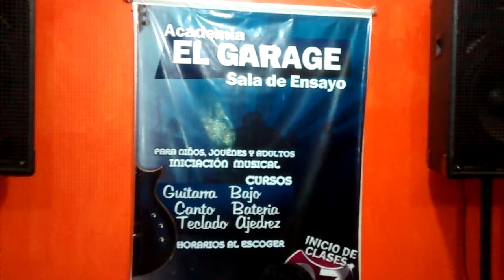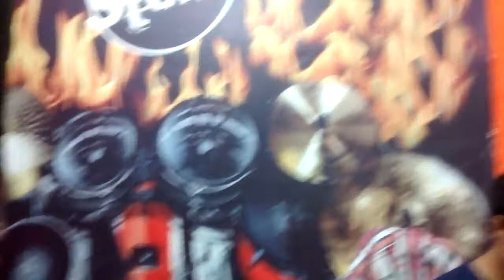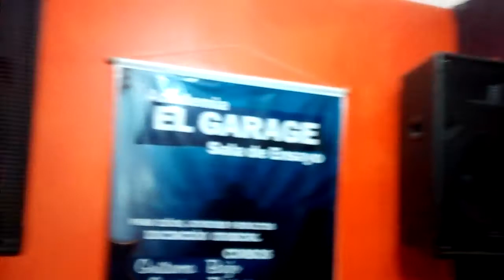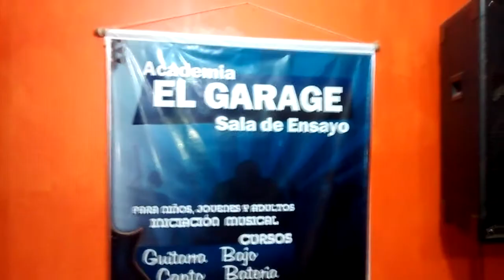Impro con los alumnos.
En esta oportunidad haciendo un improvisado con uno de nuestros mejores alumnos Diego Toribio.